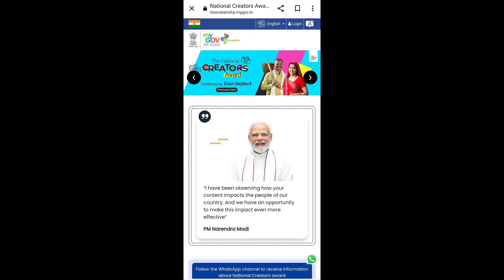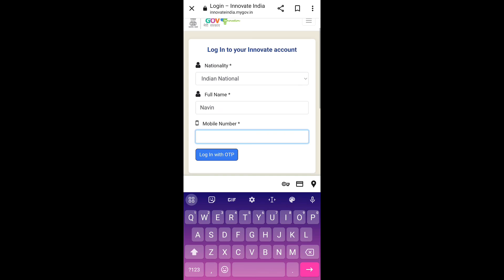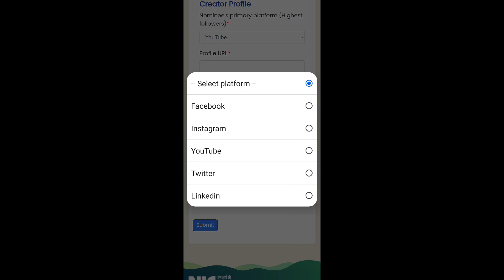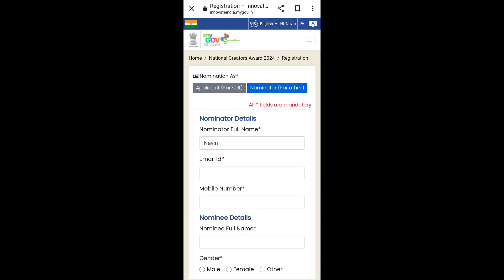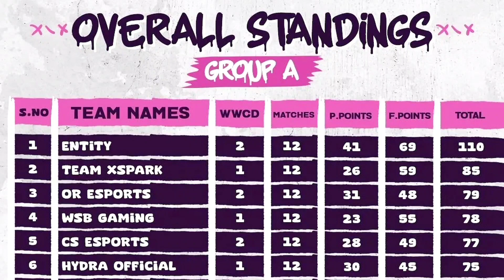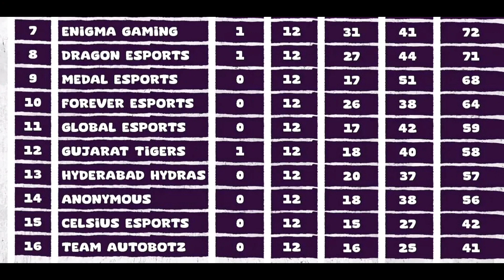National Award for Creators 🤑 SkyeSports Championship Series Overall Standings & Qualified Team List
In this captivating video, we delve into the latest announcements from the Indian Union Government, highlighting the groundbreaking National Award for Content Creators. Learn how to nominate your favorite creators and discover the significance of this prestigious recognition.
We also dive into the exciting realm of gaming, where Soul Mortal proudly represented Indian gaming at the ET Global Business Summit 2024, sharing insights that resonated on a global scale.

But that's not all – we unravel the intense competition of the SkyeSports Championship Series 2024, revealing the thrilling quarter-finals overall standings for Group A and unveiling the teams that have secured their spot in the semi-finals. Whether you're a gaming enthusiast or simply passionate about celebrating Indian talent, this video is a must-watch.

Don't miss out – join us as we explore the dynamic world of gaming and esports, providing engaging content in Tamil that will keep you coming back for more. 🎮🏆